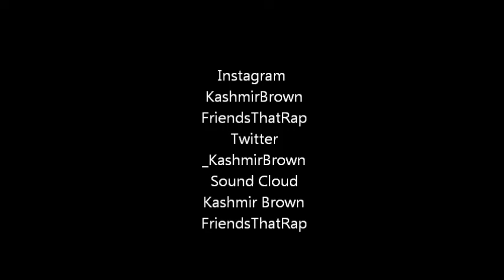Kashmir Brown Paid Vacation Ep 3 Food For Thought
GUESTS F.R.E.S.H & B-TREE ( Icon Bandits)

Vine - Kashmir Brown

SOUND CLOUD - FriendsThatRap